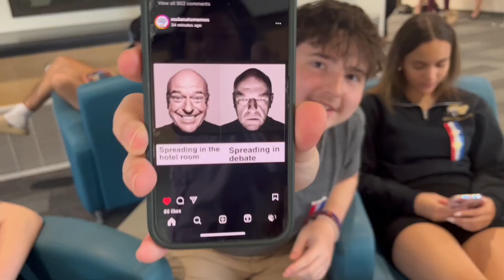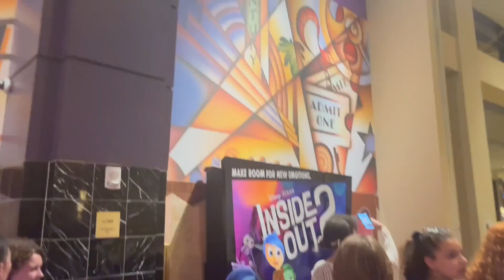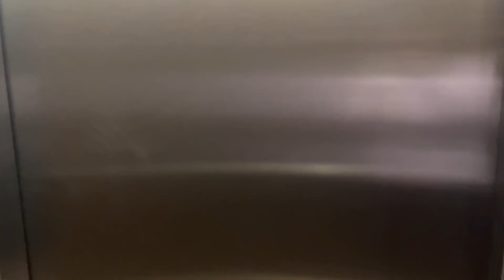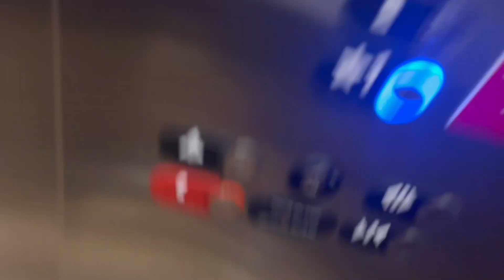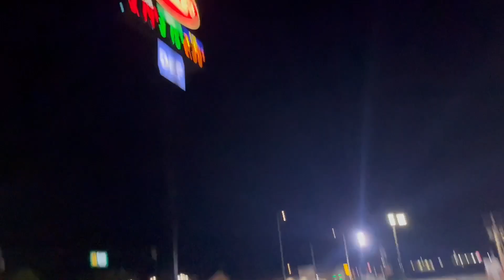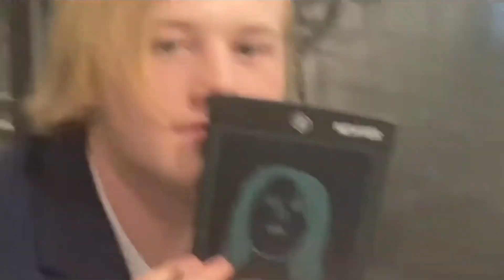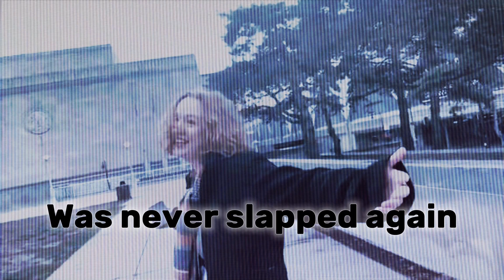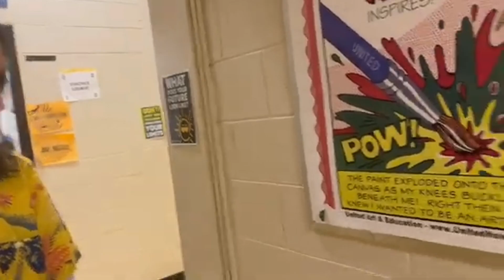NSDA After Hours NATS Part Three: FIN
This is the long awaited final part to the NATS Saga, the final installment of season two, and the very final episode of Audrey and Wyatt’s time hosting NSDA AFTER HOURS.
A very long ride has lead to this point and a lot happens along the way from here,
But there’s a lot still to go
And through all the dragon slaying, excruciating heat, competition, and art
There is still hope for NSDA After Hours Season Three